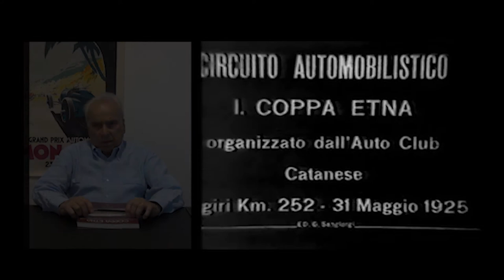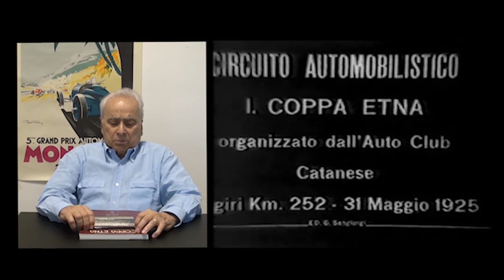La storia della Coppa Etna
Prendendo le mosse da un prezioso filmato del 1925, Rino Rao ricostruisce la storia della Coppa Etna - la magnifica gara in circuito che partendo da Catania si articolava fra le verdi pendici dell’Etna - offrendo  a tutti gli appassionati una rara testimonianza della Golden Age del motorsport.

A cura di Rino Rao,
Commissione Cultura ASI